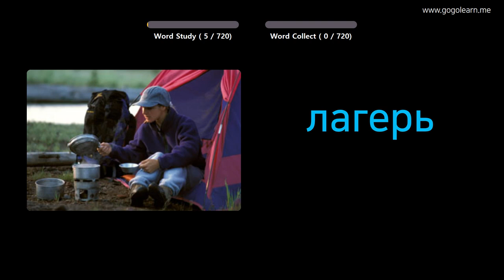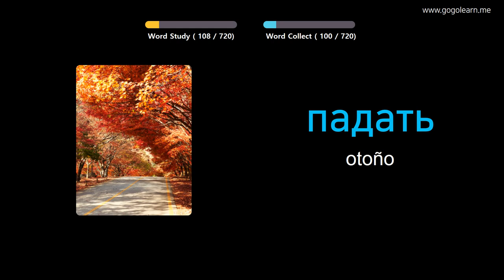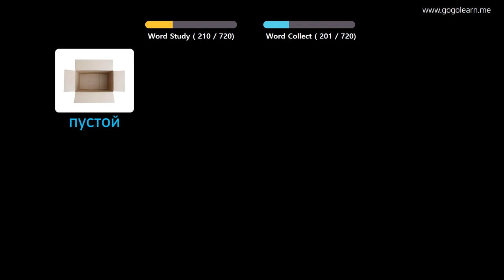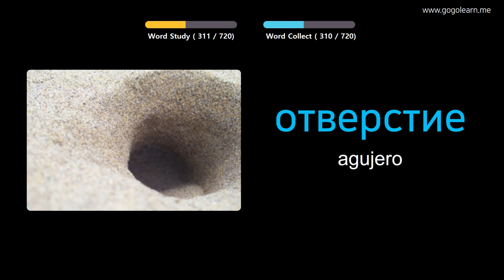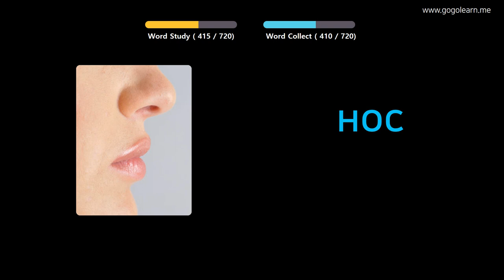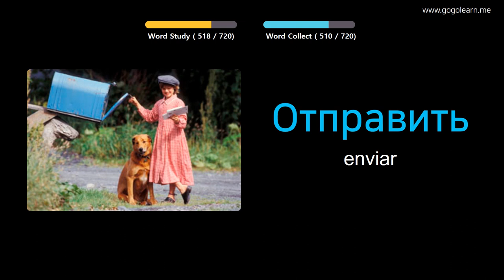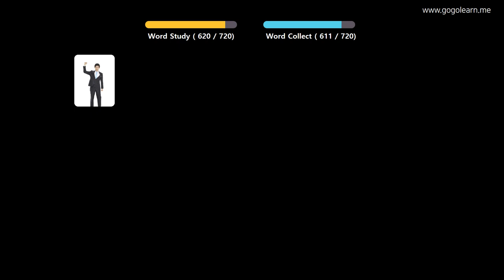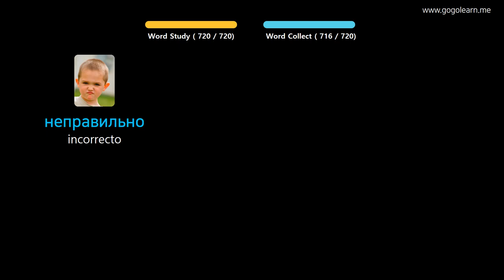Aprender Ruso A Través De Imágenes |Vocabulario Ruso Niños | Golearn